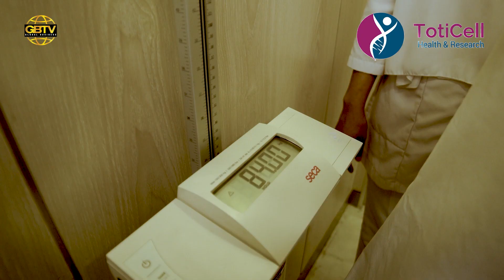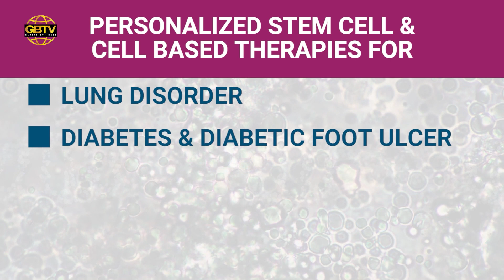TotiCell Health & Research।। an Advanced Stem Cell Clinic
It is an advanced stem cell clinic 1st time in Bangladesh, delivering a high standard of healthcare. TotiCell, the world class regenerative healthcare center that is strategically located in the heart of Dhaka Metropolitan Mega city and approximately 5 minutes south of National Parliament House and only 50 minutes south of the Hazrat Shahjalal International Airport (HSIA). The board of directors and the scientific board behind TotiCell is committed to offer best practice of health care service in Bangladesh. The boards offer required supervision to implement our mission and comprehend our vision and safeguard good governance while planning out the strategic objectives. The expert team ensure adherence to high excellence and world class standards in health care and scientific development to fulfill unmet medical need by Regenerative Medicine. Regenerative therapies bring dramatic improvements in various medical conditions including musculoskeletal conditions including all types of arthritis, sport associated injuries, tendinopathies, neuropathy, fibromyalgia, autoimmune diseases, sexual health and anti-aging.